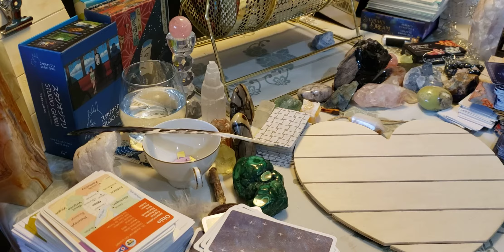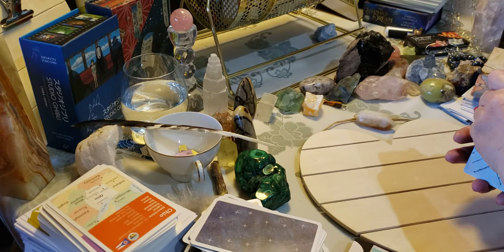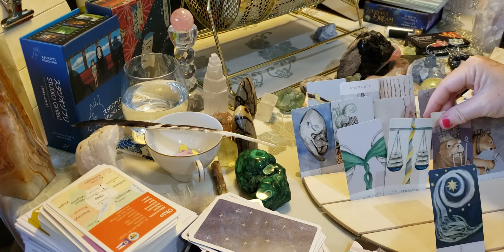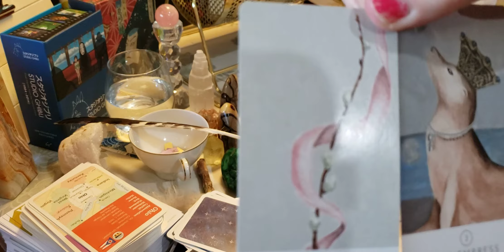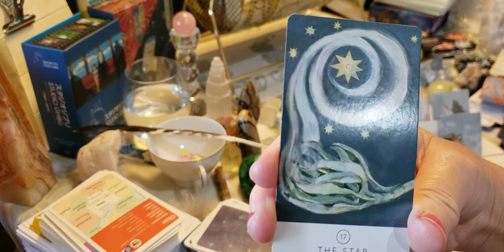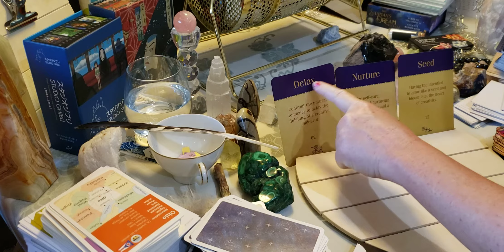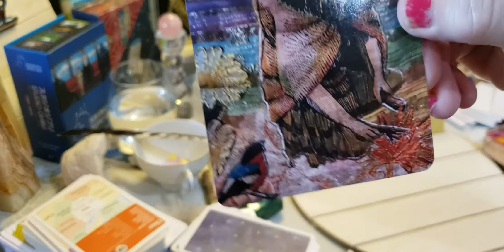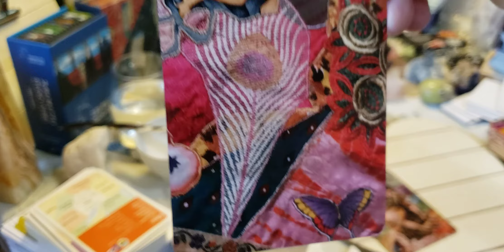Libra♎ Suring up your energy to tap into the abundance that is meant for you.